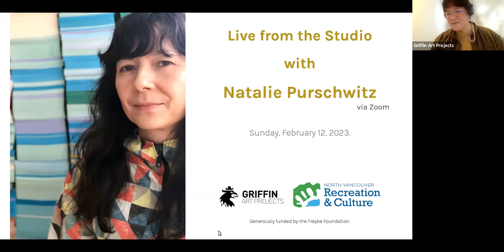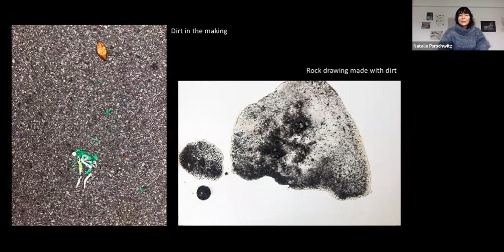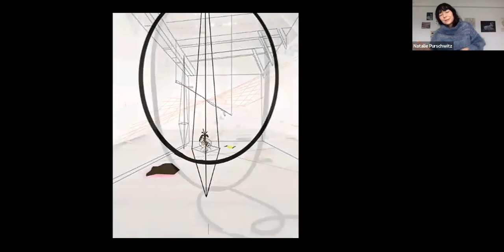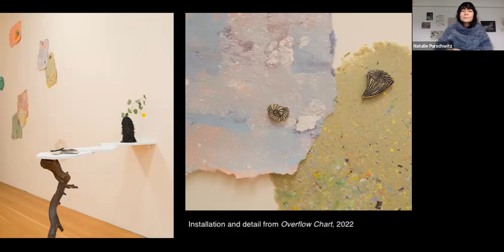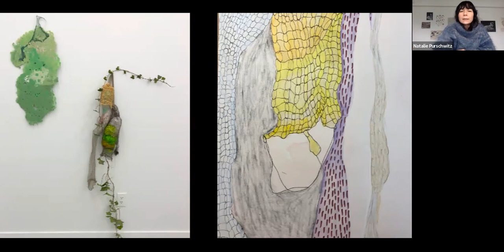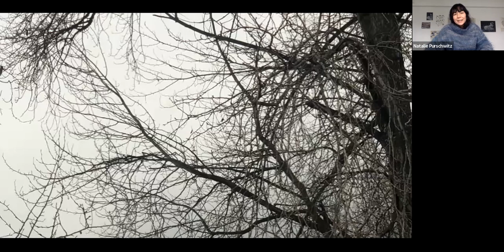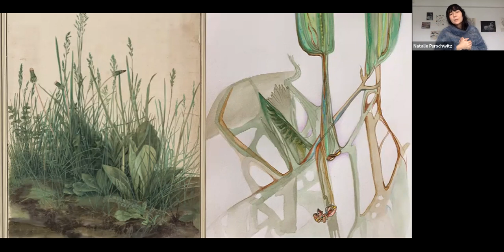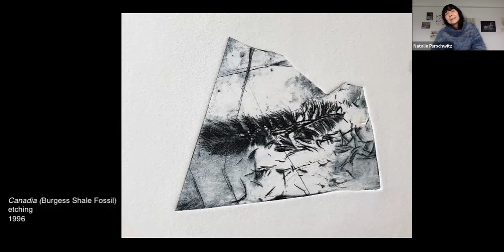Live from the Studio with Natalie Purschwitz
Join the recipient of the Griffin Art Projects’ BIPOC Studio Award 2023, Natalie Purschwitz,  to learn what she has been up to through her time at Griffin!

Natalie Purschwitz is an artist living and working on the traditional, ancestral and unceded territories of the xʷməθkʷəy̓əm (Musqueam), Sḵwx̱wú7mesh (Squamish), and Sel̓íl̓witulh (Tsleil-Waututh) people. Her research is propelled by material exploration drawing on modes of making that include collecting, accumulating, arranging, editing, and writing. She is curious about the ways in which the landscape is shaped by humans and nonhumans, through systems of organization, networks of support and ruptures within these systems. By reconfiguring everyday objects, elemental substances and other lively combinations, she attempts to create conditions for material events.